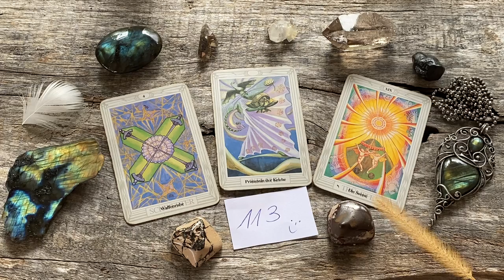659. Symbolika 113, czyli co będzie nam dane przeżyć razem w ten czwartek ❤️ Maria Bucardi